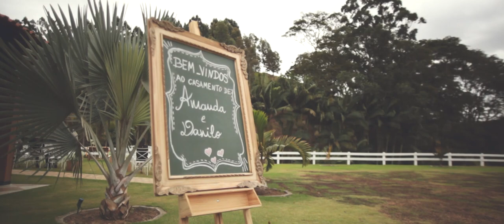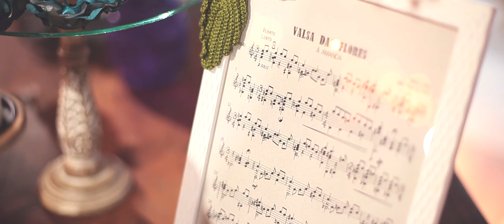Casamento DIY {Amanda e Danilo} - Trailer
Filmagem: Fábio Filmes (Música Tema: Felicidade - Marcelo Jeneci) / Fotografia: Brenda Sangi Fotografias / Cabelo e Maquiagem: Júlio Cézar Thomaz / Vestido da Noiva: Cenira Coelho / Decoração: Acervo e Criação Familiar e Cerimonial Thomaz / Local: Cerimonial A Fazenda / Celebrante: Margareth Coimbra / Músicos: Jader Moreira (flauta), Danilo Lamas (violão) e Banda Uz Anônimus / Buffet: Ellas Buffet / Bolo e Bombons: Ana Letícia Abikahir / Assessoria: Dellas Assessoria de Eventos